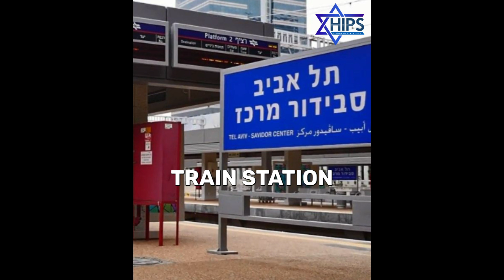Two Terrorist Attacks in Tel-Aviv This Week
This week, two potential tragedies were prevented in Tel Aviv. The local patrols at the Tel Aviv  train station apprehended a 60-year-old and 35-year-old Gaza residents who had a valid work permit for Israel. For two days in a row, these individuals were suspected of concealing a large butcher's knife, as they attempted to enter the Savidor train station. In an attempt to hide the weapon, the terrorist wrapped it in clothes inside his bag. However, security guards stationed at the entrance noticed it on their surveillance scanners and immediately alerted the police. The suspects were arrested. Thanks to swift action by law enforcement officials, both incidents were successfully prevented from escalating into full-blown terrorist attacks.

If you'd like to see more, follow Hidden In Plain Sight on TikTok, Instagram, Youtube and Facebook.